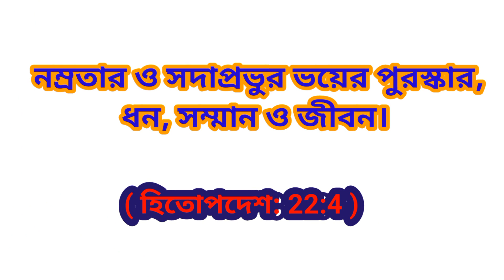ভেলোর থেকে আমার প্রিয় ডাক্তার ম্যাম আমাদের বাড়িতে❤️//Blessed time🙏//18 Nov//Pinki Biswas//video-42